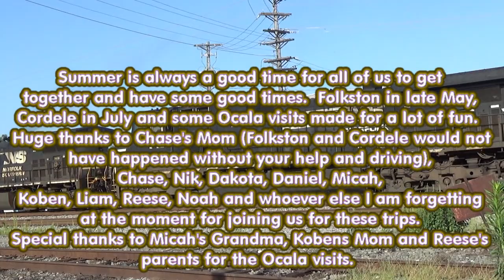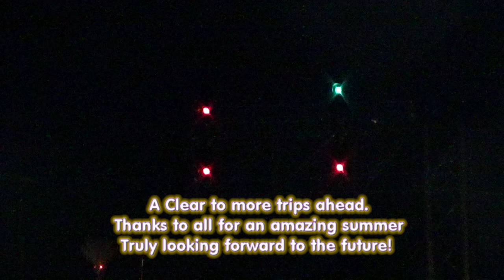Memories of Summer 2021 (Music Video)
We had a great time, a lot of good memories.  Thanks to all that helped made these trips happen.  Looking forward to the next ones!